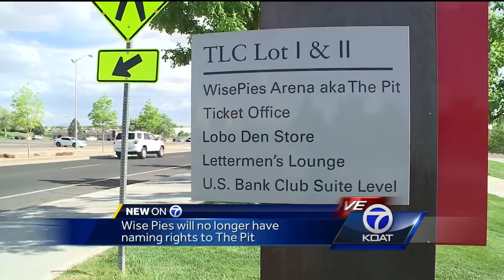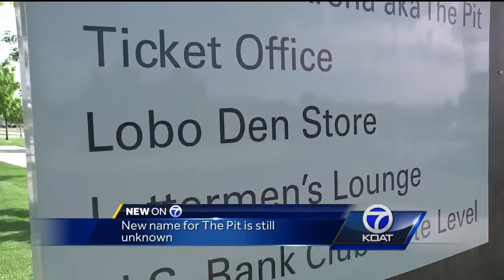UNM announces WisePies Pizza is losing naming rights to "The Pit"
Wise Pies naming rights